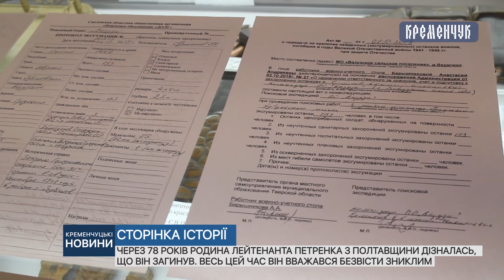Через 78 років родина лейтенанта Петренка з Полтавщини дізнались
Через 78 років родина лейтенанта Петренка з Полтавщини дізнались, що він загинув. Весь цей час він рахувався безвісті зниклим